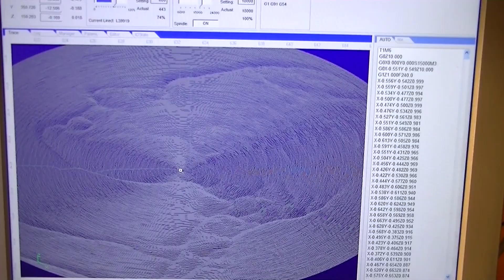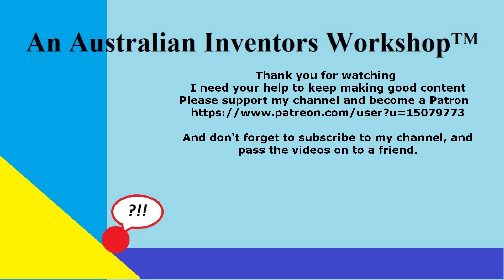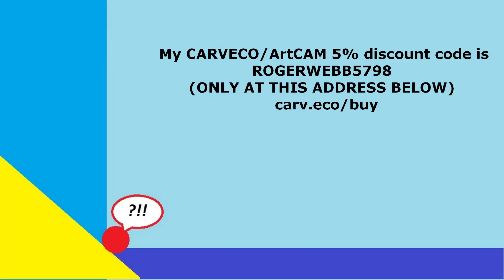6090 CNC Router machining a US $1 dollar coin medal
A Roger Webb CNC Router 3D carving demonstration Video 991 6090 CNC Router machining a US $1 dollar coin medal. To hear / see my videos in English, Ukrainian, Spanish, German, Italian, French, Polish, Hindi, Indonesian, Japanese and Portuguese, see this video

 I need your help to keep making good content,

Plans and parts listing available on my Patron pages for the, 3018, MIDI 4040, MAXI 1212, and AMAX 3636 CNC Router, Grizzly G8689Z 4" x 16" Sieg X2 CNC Mill & Sieg 4 x 14 CNC Lathe + Mach 3.5 Info

(ONLY AT THIS ADDRESS BELOW)
            carv.eco/buy

Google / YouTube Education Platform
Autodesk Fusion™ CNC CAD/CAM
Hare and Forbes Machinery House and Optimum
 Stepperonline

I can only recommend as a personal preference.

The CNC routers I support are Yuyong Industry QueenAnt PRO V2 Super- Enhanced Global™

The Thunder Laser Nova machine quality and the Lasers I support are
 Thunder Laser Global™